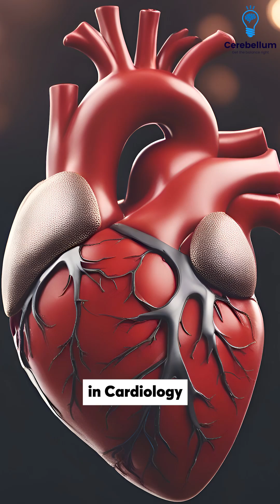ORR @ Delhi: Pediatric Insights with Dr. Anand Bhatia | Cerebellum Academy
In this video, Dr. Anand Bhatia discusses what to expect from the ORR at Delhi for pediatrics.
He covers a wide range of topics that will be covered in Pediatrics, providing valuable insight and information. If you're planning to attend the offline crash course starting from 18th December, this video is a must-watch as it will help you prepare and make the most out of your learning experience.

Don't miss out on this informative video - watch now and get ready to excel in your studies.

Hurry enrol today on our official website and let's unleash your potential together!

Fees for New Students - ₹15,000/- inclusive of notes

Venue : Pearey Lal Bhawan Auditorium, ITO, New Delhi

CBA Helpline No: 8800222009